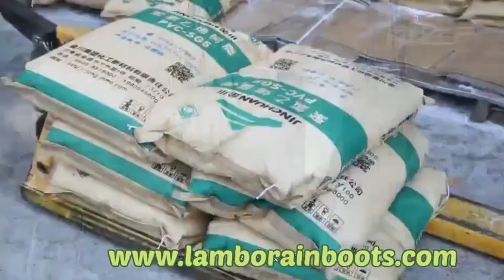china rubber boots factory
Rain Boots Factory Overview Welcome to check the whole procedure of rain boots